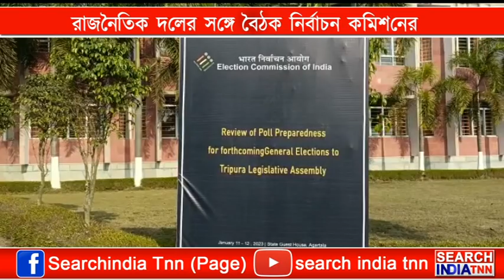রাজনৈতিক দলের সঙ্গে বৈঠক নির্বাচন কমিশনের